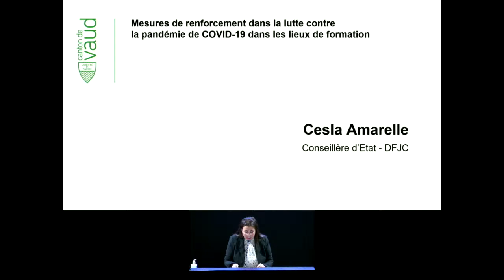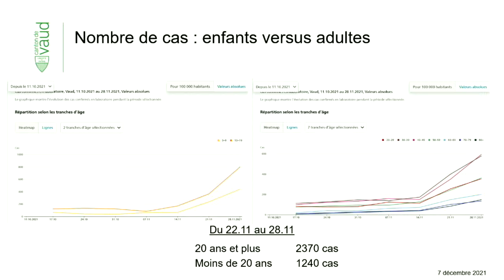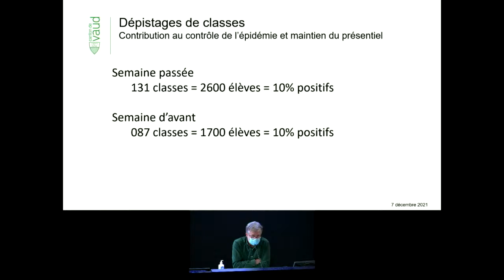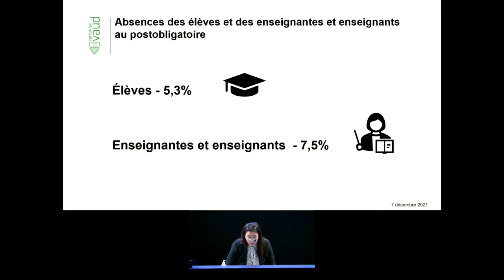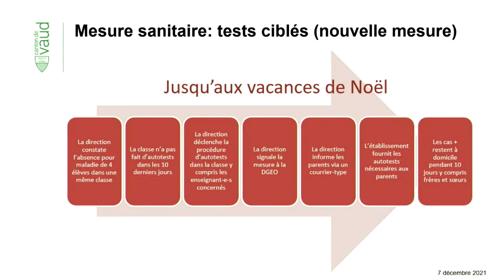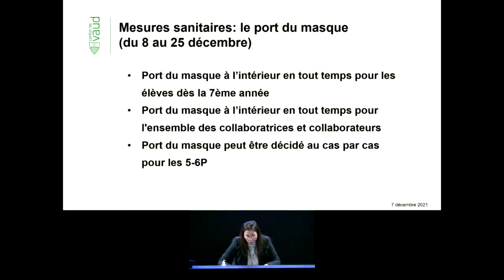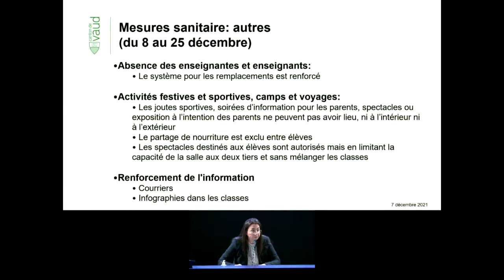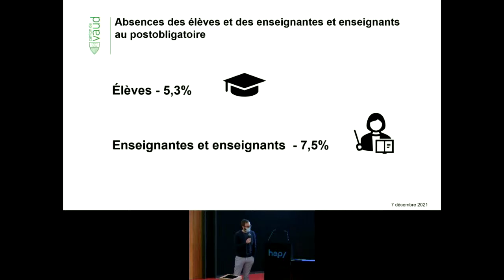Point presse COVID-19 : Chiffres et mesures sanitaires pour les écoles et lieux de formation vaudois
Mardi 7 décembre à 11h00,
La conseillère d’Etat Cesla Amarelle et Eric Masserey, Médecin cantonal adjoint, présentent le monitoring et l’évolution de la stratégie pour lutter contre l’épidémie dans les écoles et les lieux de formation vaudois.